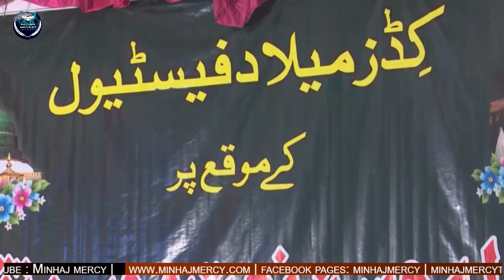Islam for Kids Series: Kids Naat Competition Dec-05,2017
A naat competition is organised at the premises of Idara Minhaj ul Qur'an international lahore to comemorate Jashne eid Milad un Nabi and inculcate the love of the beloved prophet Muhammad Sallaho Alehyhi Wasallam among the childern and our next generations. This is indeed an initiative  by minhaj ul Quran which should be followed by its organisations all over the world.